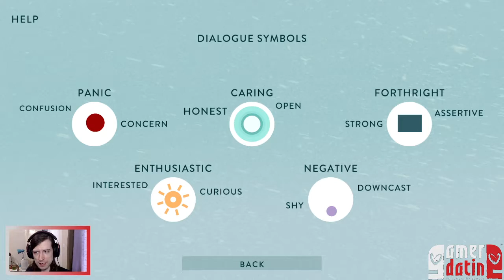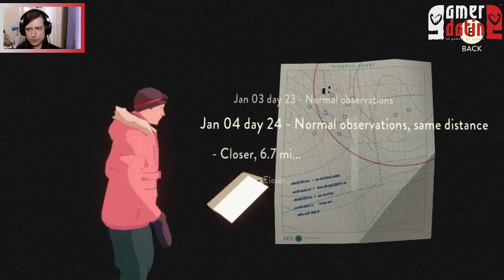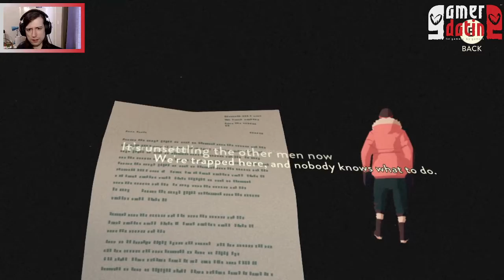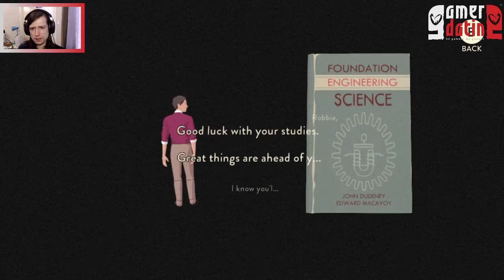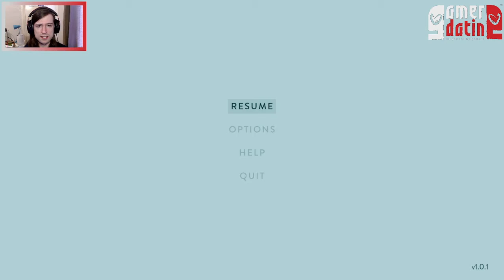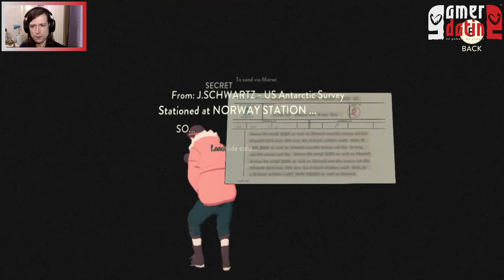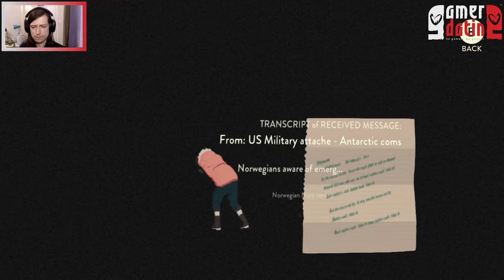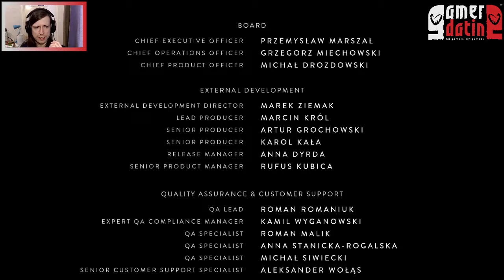South of the Circle [COMPLETE]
Narrative experiences with soundtracks this good always hit hard.